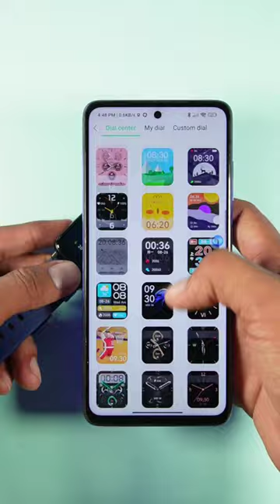Swott ARMOR 007 - Best Under ₹2000